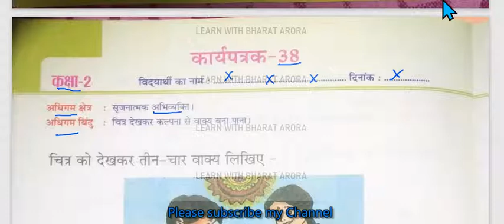RBSE Class 2 Hindi Worksheet 38